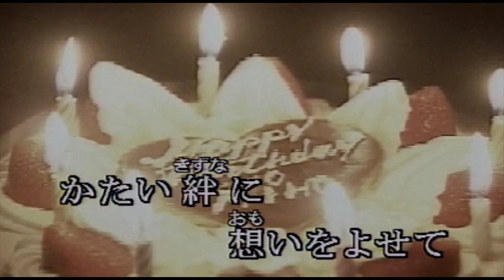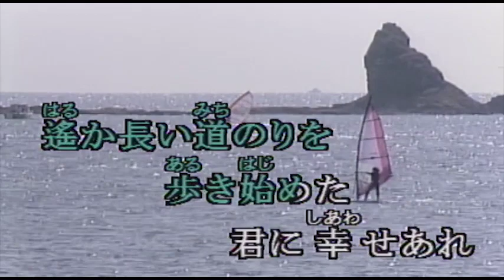（カラオケ） 乾杯 / 長渕剛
かたい絆に　想いをよせて・・・
›1980年
›作詞作曲：長渕剛

かたい絆に 思いをよせて
語り尽くせぬ 青春の日々
時には傷つき 時には喜び
肩をたたきあった あの日
あれから どれくらいたったのだろう
沈むタ陽を いくつ数えたろう
故郷の友は 今でも君の 心の中にいますか

乾杯!今君は人生の
大きな 大きな 舞台に立ち
遥か長い道のりを 歩き始めた
君に幸せあれ!

キャンドルライトの中の二人を
今こうして 目を細めてる
大きな喜びと 少しのさみしさを
涙の言葉で歌いたい
明日の光を 身体にあびて
ふり返らずに そのまま行けばよい
風に吹かれても 雨に打たれても
信じた愛に 背を向けるな

君に幸せあれ!

君に幸せあれ!